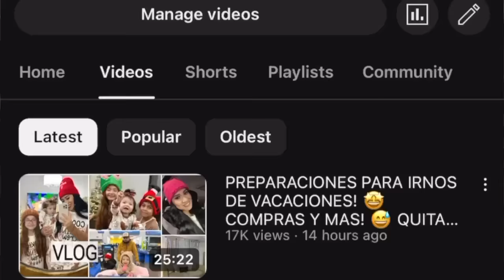HAUL! ROPA PARA TODA LA FAMILIA PARA NUESTRO VIAJE A UN CRUCERO DE DISNEY! 😍Combinando Outfits!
HOLAA Gracias por Estar aqui!! =D Muchachas los vlogs estan en proceso jeje queria sacarles este video primero y les deje un poco de lo que veran en los vlogs =) esta es una forma economica para estar en conjunto con los outfits de tu familia jeje TEMU tiene opciones padres para todos los gustos, esto es lo que yo encontre y ojala les sirva el video..

LINKS a Sets parecidos a los que muestro en el video
Vestidos y camisas rosas con puntitos blancos.